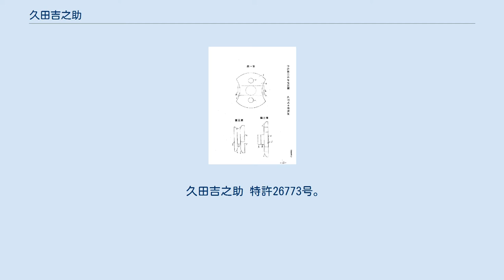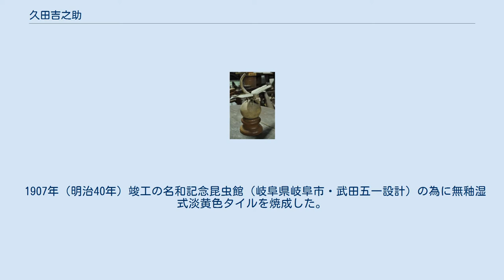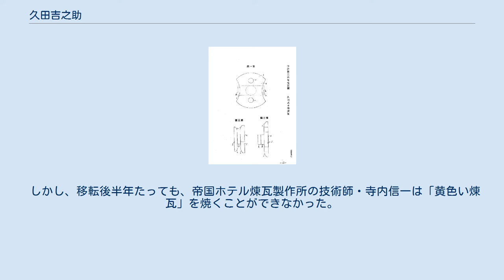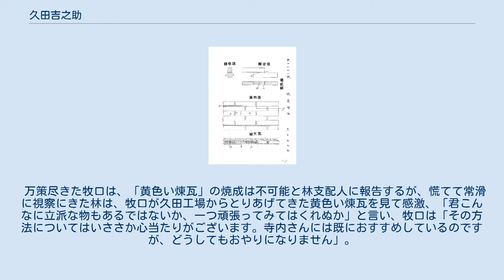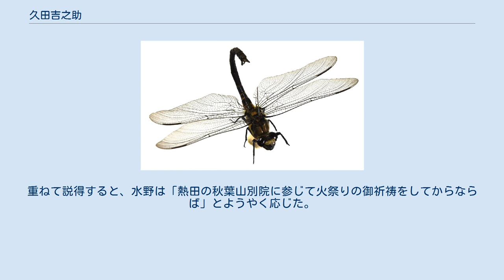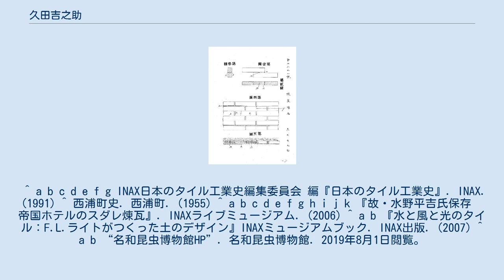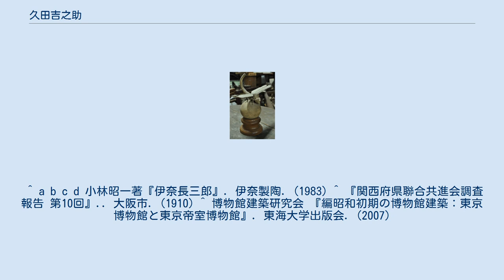久田吉之助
名和記念昆虫館（岐阜）。
屋根の鬼飾りに久田吉之助の蝶のテラコッタがある。
 久田吉之助のテラコッタ。
アゲハチョウをモチーフにしている。
屋根の鬼飾りのオリジナル。
 ムカシヤンマ。
名和記念昆虫館（岐阜）蔵。
 久田吉之助のテラコッタと同じ形にしたムカシヤンマ標本。
中胸背の特徴を正確に捉えていることがわかる。
 竣工時は屋根も、久田吉之助が特許をとった陶製平瓦であった。
屋根の端の部分には蝶が彫られている。
 久田吉之助 特許7331号。
日本で最初のタイル特許。
 久田吉之助 特許26773号。
落剥を防ぐ工夫がなされている。
 久田 吉之助（ひさだ きちのすけ、1877年（明治10年）7月24日 - 1918年（大正7年）11月24日）は、日本の陶工。
タイル・西洋瓦・テラコッタを製造した、日本近代建築陶材の先駆者のひとり。
 愛知県知多郡西浦町（現常滑市）の裕福な海運業者の家に生まれる。
 建築陶材の製造を志し、自宅の表庭に小窯を築造し、2年間、寝食を忘れて建築資材の改良を研究した。
「生命までもなくしてもとうてい世に売り出すようなものはできないから、今日限りやめるように」との忠告にも耳をかさず、窯資料機械器具の改良、工場の拡張を重ね、1904年（明治37年）、遂に平瓦（タイル）の特許を得るに至った。
 赤煉瓦が主流だった日本の洋風建築でも、白色煉瓦や貼付化粧煉瓦、擬石軒蛇腹、装飾テラコッタなど、多様な建築材料が使われ始めていた。
その潮流の中で、久田吉之助は、のちに京都帝国大学（現・京都大学）に工学部建築学科を創設し「関西建築界の父」とされる建築家の武田五一と出会い、その指導のもと、タイル・西洋瓦・テラコッタの製造を進め、「装飾煉瓦では横河民輔の備前（備前陶器）、武田五一の知多（久田吉之助）」と並び称されるまでになった。
 久田工場は10名前後の職工を抱えており、みな永く勤めていた。
大きな収益が上がった際には、全員を車座に座らせ、各々の前に広げさせた風呂敷に、銀行からおろしてきた分厚い一円札を数えもせずに放り込み配ったという。
当時の窯業の常として、収益が無い時には無給状態になったが、職工たちとその家族に粗末とはいえ三度の食事を出していた。
 1907年（明治40年）竣工の名和記念昆虫館（岐阜県岐阜市・武田五一設計）の為に無釉湿式淡黄色タイルを焼成した。
同建築は、現存する外壁タイル総貼り洋風建築としては日本最古とされる。
武田五一も昆虫採集の徒であり、「昆虫翁」として知られた在野の昆虫学者・名和靖に師事していた関係でこの設計を引き受け、昆虫の装飾テラコッタを久田吉之助に製作させて、ファサードに掲げた。
主棟の鬼飾りは、アゲハチョウをモチーフにしたテラコッタ、玄関の庇の上は日本固有種のムカシヤンマ（当時の呼び名はギフヤマトンボ）を象ったテラコッタである。
特にムカシヤンマの造形は中胸背の特徴を捉えて正確であり、久田と名和靖との間で相当綿密な打ち合わせがあったことを伺わせ、久田吉之助の卓越した技術と真摯な取り組みを今に伝えている。
 昭和初期に美術タイル・テラコッタの名手として建築家たちから高い評価を受けた池田泰山（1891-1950）は、京都市立陶磁器試験所付属伝習所に学んだのち、常滑の久田工場でテラコッタを学んだ。
 久田吉之助が建築陶材を納品した建物 久田吉之助についてのまとまった文献は、久田と対立していた帝国ホテルの牧口銀司郎の手記「帝国ホテルのスダレ煉瓦」しか存在しない。
1964−66年に『月刊日本クリーニング界』に連載された連載原稿を集成し解説を加えた形で、2006年『故・水野平吉氏保存　帝国ホテルのスダレ煉瓦』が刊行されている。
 1915年（大正4年）、帝国ホテルに建て替えの設計を依頼されたフランク・ロイド・ライトは、アメリカ製の黄色いスクラッチ煉瓦（スダレ煉瓦）の実物見本と、穴抜煉瓦の青写真を送ってきた。
アメリカ製は高価であったため、国産しなければならなかったが、当時日本で焼かれていた煉瓦は赤色系がほとんどであった。
帝国ホテルは困惑したが、重役・村井吉兵衛が自らの別荘（現・長楽館）のタイルが黄色系であることを思い出した。
そのタイルを焼いた久田吉之助の名が浮上し、1917年（大正6年）早春、久田は上京して帝国ホテル支配人・林愛作との...